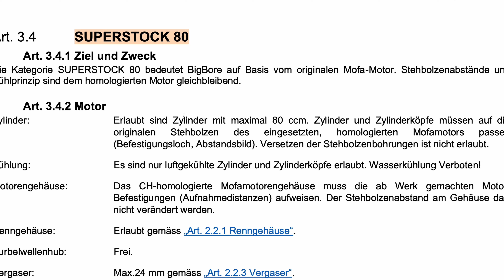Unser SAM Mofacup RENNMAXI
Wir habens getan, wir steigen in den Mofa Rennsport ein! (wir sind Noobs) ;)

Wie gefällt euch das neue Projekt?

Sam Mofacup Maxi S Puch Rennmaxi Renntöffli Rahmenverstrebung Puch Maxi Eigenes Rennmofa bauen Rahmenverstrebung selber schweissen Wie funktioniert der Mofacup? moped tuning racemaxi motorsport 2stroke